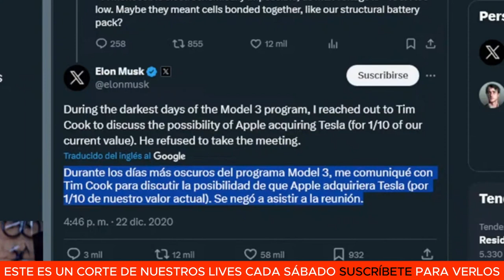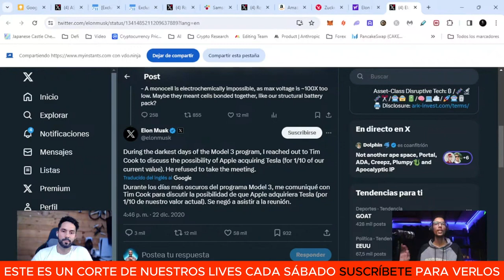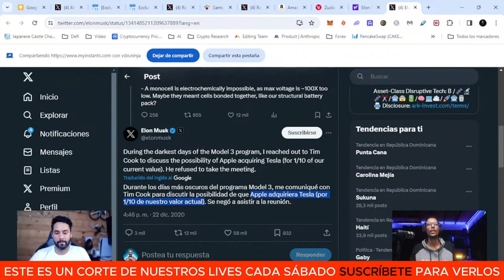¿Apple quería Comprar Tesla para hacer el Apple Car? 🚗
"Exploro el fascinante encuentro entre Elon Musk y Tim Cook, donde se rumoreaba que Apple consideraba adquirir Tesla para materializar el tan esperado Apple Car. Sin embargo, con la reciente cancelación del Apple Car, las especulaciones han quedado en el aire. Analizo el por qué esta conversación podría haber alcanzado dimensiones aún mayores, pero ahora se desvanecen las posibilidades. ¿Qué obstáculos imprevistos han surgido, y cómo afectan el futuro de esta intrigante colaboración entre dos titanes de la tecnología? Descúbrelo en este video lleno de incertidumbre y reflexiones sobre lo que pudo haber sido."